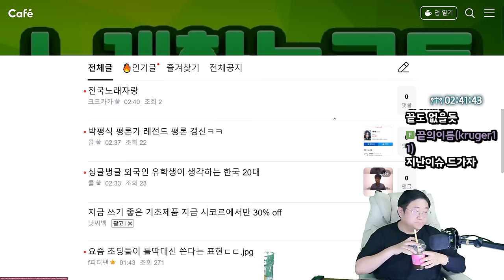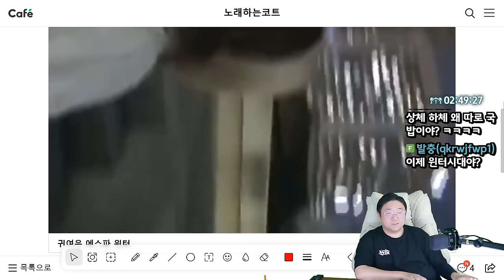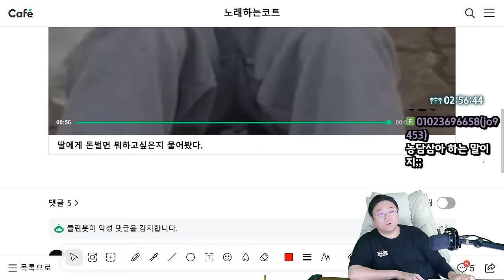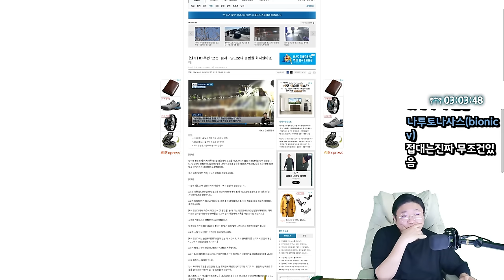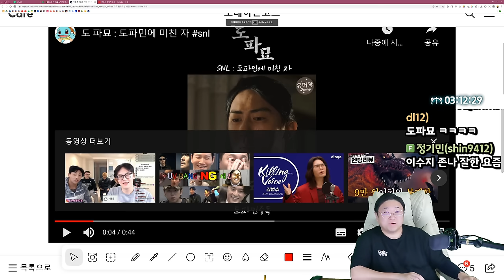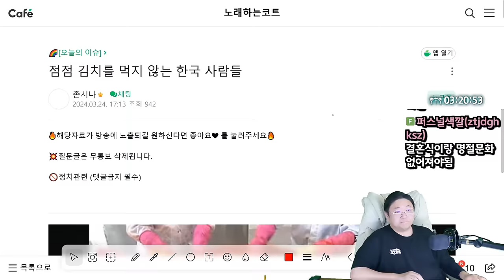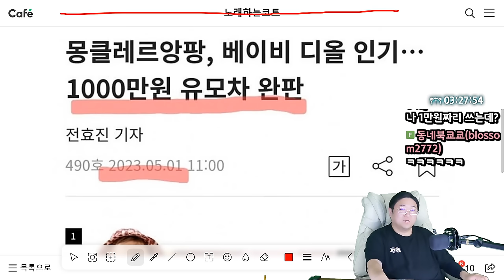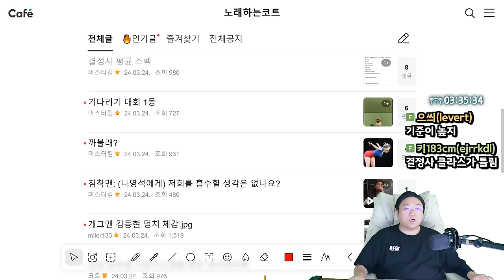명품에 미쳐버린 한국 유아용품 시장 근황 (24.03.24-4)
0:00 시작
0:40 전국노래자랑
1:10 요즘 초딩들이 틀딱대신 쓴다는 표현
3:00 트와이스 지효,윤성빈과 1년째 열애중
4:14 바보코트
6:37 블라)35살 공무원녀 셀소
7:40 귀여운 에스파 윈터
10:38 특기란에 야스라고 적은 신입사원
14:10 딸에게 돈벌뭔 뭐하고 싶은지 물어봤다
16:08 BJ후원 큰손 숨져.. 알고보니 평범한 회사원
27:07 요즘 데스크탑 근황
30:50 파묘 린쟈오밍 버전 ㅋㅋㅋ
32:43 오늘자 한문철 또 레전드
35:17 축의금 5만원 VS 10만원 논란
39:38 점점김치를 먹지 않는 한국인들
40:30 [썸네일] 명품에 미쳐버린 한국
53:04 결혼정보회사 평균 스펙

[음원출처]